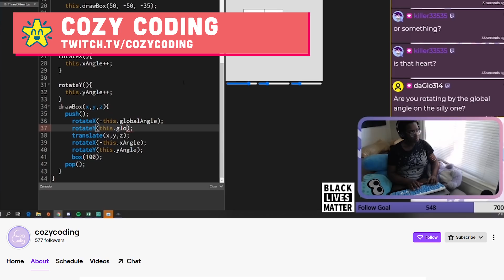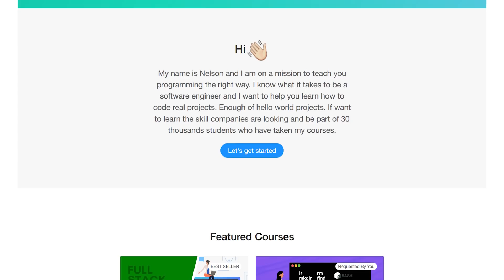Guest Conductor: Amigoscode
If you identify as Black and would like to share your story, I am opening this platform for you. You can share your joy for creative coding and software development and teach the audience about something you love to make with code. You can address your lived experience with anti-Blackness and racism in the tech community. The Coding Train is offering stipends and production support.

0:00 Introduction to Guest Conductors
0:35 Black Lives Matter And Opening the Platform
1:55 Introducing Nelson from Amigoscode
3:31 Nelson from Amigoscode: How To Switch Jobs and Become a Software Engineer

Hello! Welcome a “Guest Conductor” episode of The Coding Train! This series will highlight others in the community doing work to expand fields of art, technology, education, and activism through a combination of guest videos, tutorials, and live streams. I recognize that there are barriers of access to technology and anti-blackness within the tech community. I believe Black Lives Matter and this series will be one of many ways in which the Coding Train will amplify black voices and perspectives. By attempting to extend this platform beyond me, The Coding Train will offer opportunities for others to share their stories openly and teach something they love to make or explore with code.

Today, I’m thrilled to bring to you Nelson from Amigoscode. Nelson is on a mission to teach you code! As a software engineer, he shows you how to code *real* projects and learn the skills companies are looking for! Thousands of students have taken his free courses for beginners and professionals. He runs a Facebook Group and Discord with more than 5 thousand people learning how to code.